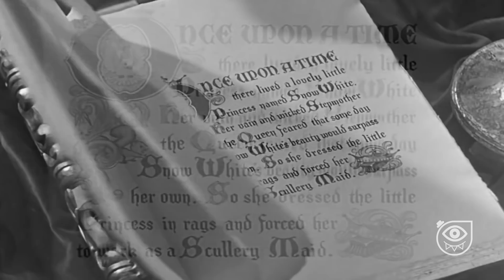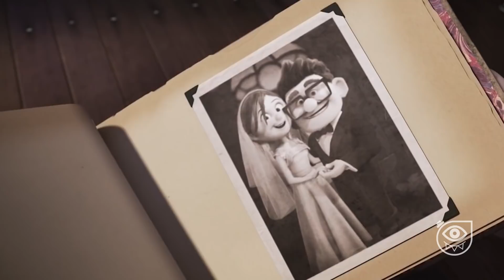Descifrando "EL LABERINTO DEL FAUNO" | Análisis y Curiosidades | CRONOS FILMS TV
El Laberinto del Fauno es una película llena de fantasía pero también llena de secretos y referencias a los cuentos de hadas, a la historia, a la cultura y el arte, por lo que con este análisis tan profundo no volverás a verla de la misma manera😱🔥🎬 ¡Si te gustó dale like y compártelo! Nos vemos en el siguiente video de tu canal favorito "CRONOS FILMS TV"